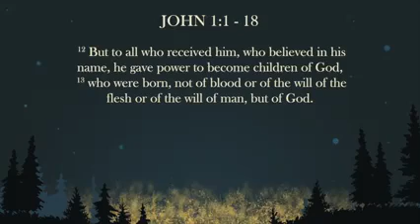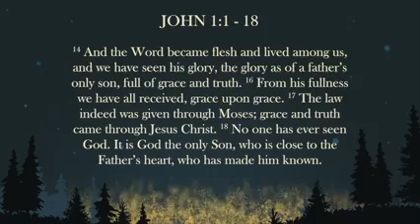First Sunday After Christmas 12-27-2020